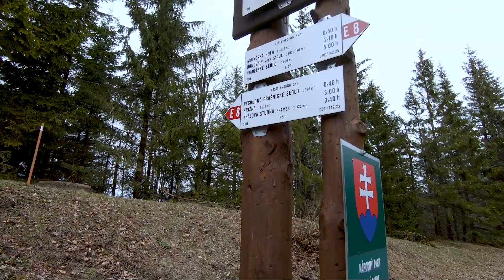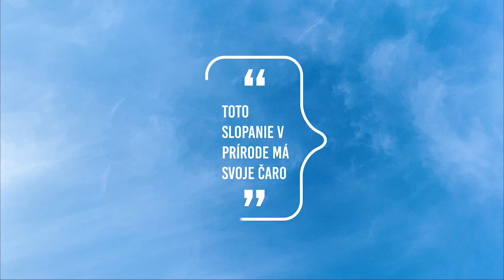Druhý pokus na Križnú I Donovaly-Križná-Turecká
Video nás zavedie opäť na Donovaly, odkiaľ sme sa spolu s Tomášom a tentoraz aj s Martinom, pre ktorého to bola premiéra na takejto celodennej túre, rozhodli vydať na výpravu smerom na vrchol Križná, vzdialený cca 15-17 kilometrov od nášho štartovacieho miesta. Cesta tam sľubovala stúpania, klesania, pekné výhľady. Odtiaľ potom už len klesanie do dediny Turecká. Bol to náš druhý pokus o zdolanie Križnej, keďže prvý zimný pokus dopadol neslávne skrz nepriazeň počasia. Vtedy som aj napísal, že: ''Na Križnú raz dorazíme a tú jednú víťaznú coronku si tam otvoríme'' a tak sa aj stalo. Cheers!